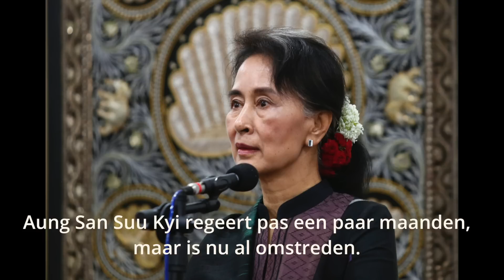Voor welke opgaven staat Aung San Suu Kyi nog meer? - de Volkskrant